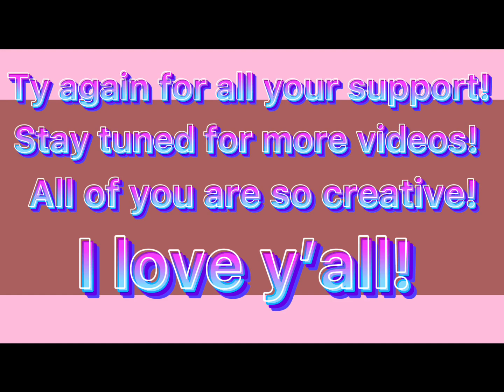Fanart Contest Winners! (Closed) (read desc)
First Place - @SimplyCreativeStudios
Second Place - @Kemsiskwhyaagnaka
Third Place - @Audxreq

AHHH TYSM FOR ALL THE SUPPORT! IT WAS EXTREMELY DIFFICULT TO DECIDEE! As a thank you for participating, everyone will get a shoutout:D